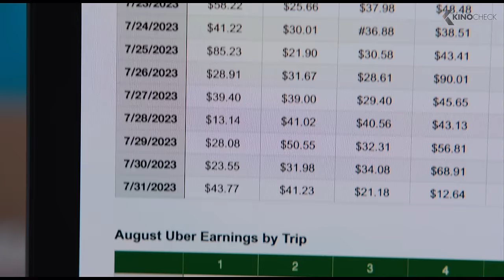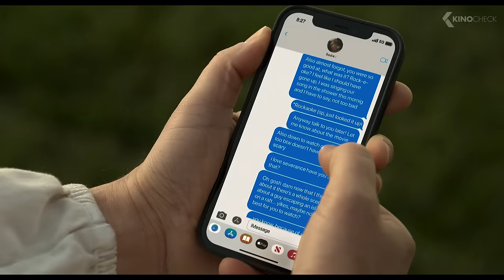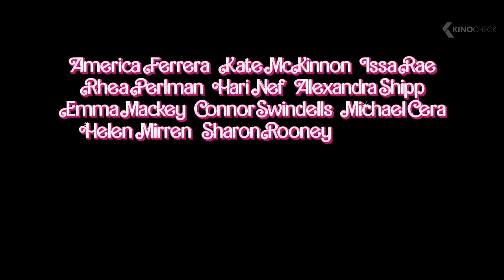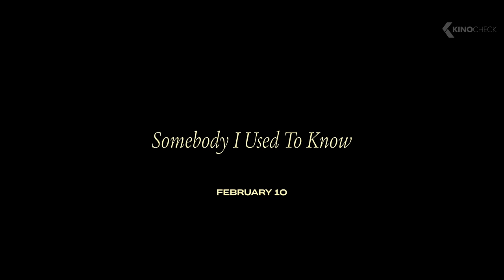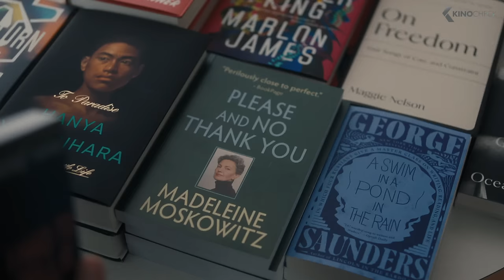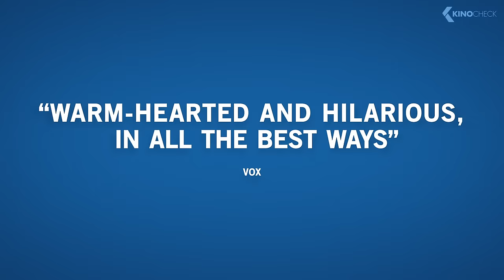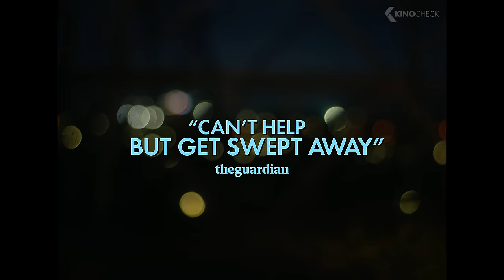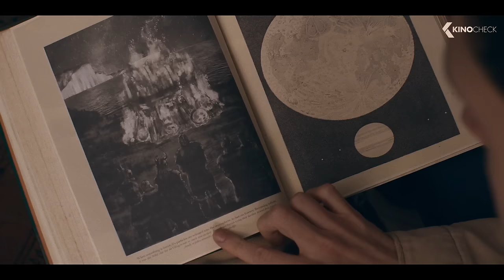The Best New Romance Movies 2023 (Trailers)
00:00 The Best NEW Romance Movies 2023
00:03 Magic Mike's Last Dance
02:18 No Hard Feelings
04:36 Ghosted
07:24 Perfect Addiction
08:53 Barbie
10:32 Somebody I Used To Know
12:35 The Little Mermaid
14:48 One True Loves
17:10 You Hurt My Feelings
19:28 Love Again
22:01 Rye Lane
24:09 Past Lives
26:27 Shotgun Wedding
28:55 Carmen
30:32 At Midnight
32:52 Prom Pact
35:07 Of an Age
37:25 Kindling